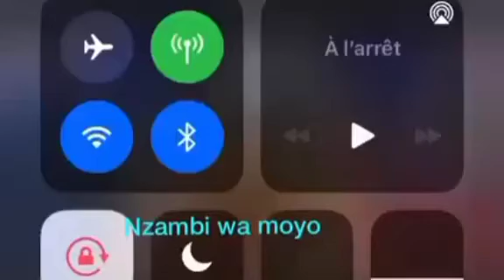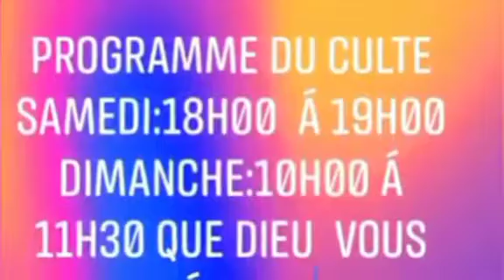ACK iowa la parole de l’homme de Dieu